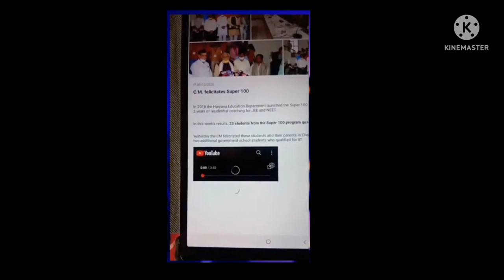बिना diksha app के government tab m youtube कैसे चलाए // government tablet m youtube kaise clayey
About this video 👉बिना diksha app के government tab m youtube  कैसे  चलाए // government tablet m youtube kaise clayey

(your quires)
Government tab m youtube kaise clayey
 how to open you tube in gov tab
haryana how to remove knox from haryana government tablets
haryana government school tab
haryana government
haryana govt tablet
haryana govt school tablet
how to remove admin control from